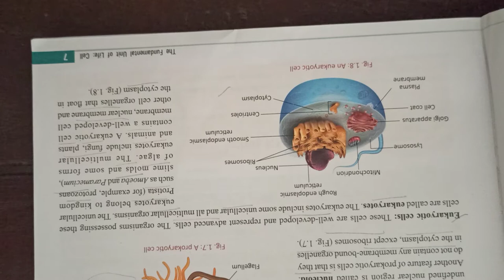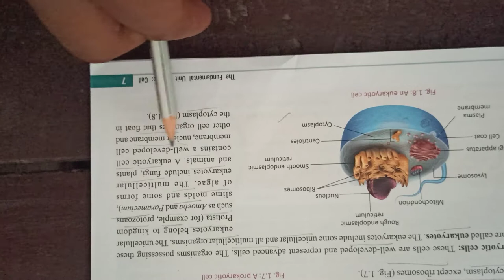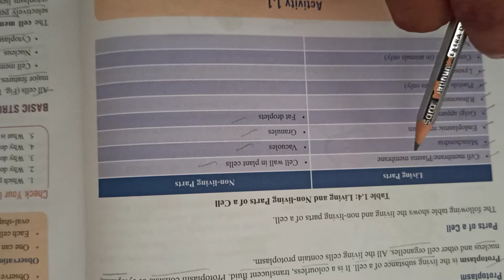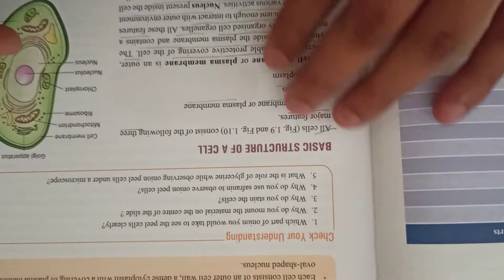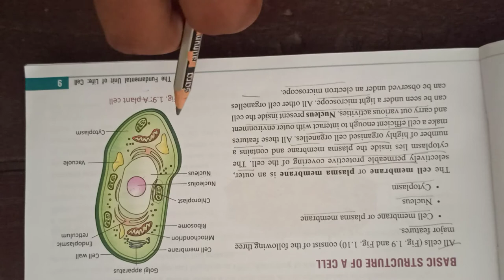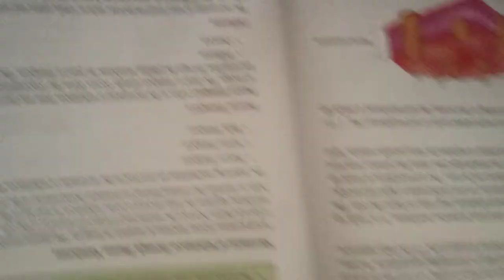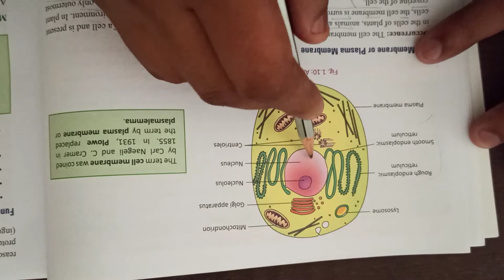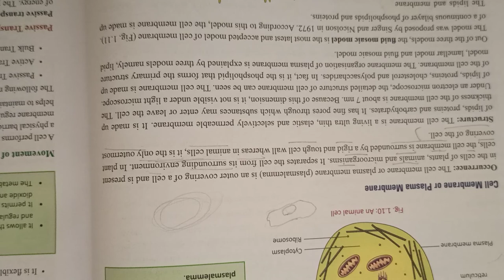Class 9th science Topic:- Eukaryotic cell, parts of cell, str of cell